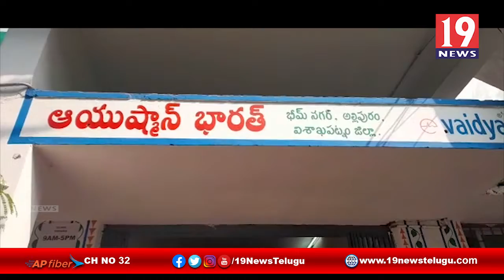అల్లిపురంలో కోవిడ్ టీకాను ప్రారంభించిన విశాఖ ఎమ్మెల్యే వాసుపల్లి గణేష్ - విశాఖ జిల్లా | 19Newstelugu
అల్లిపురంలో కోవిడ్ టీకాను ప్రారంభించిన విశాఖ ఎమ్మెల్యే వాసుపల్లి గణేష్ - విశాఖ జిల్లా | 19 Newstelugu